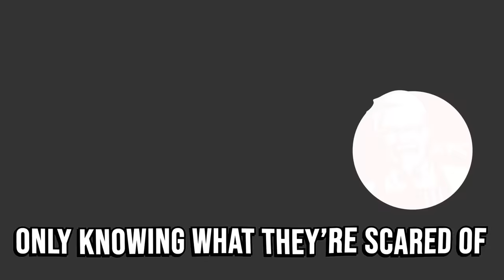Choose Your Starter Pokemon Only Knowing Its Biggest Fear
We randomized our starters in Pokemon Scarlet & Violet! We're both gonna choose our starters by only knowing their biggest fears and then we're gonna battle! Who will win - Vintendo or Patterrz?

Featuring: ​⁠@Patterrz

Edited by: @SlippyBoyOfficial

00:00 Intro
00:44 Choosing Starters
08:38 Sponsor
09:54 Choosing Starters
19:01 Battle